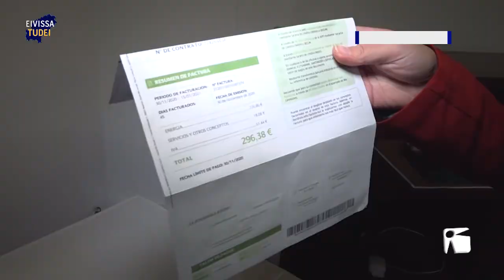18/01 Eivissa Tudei